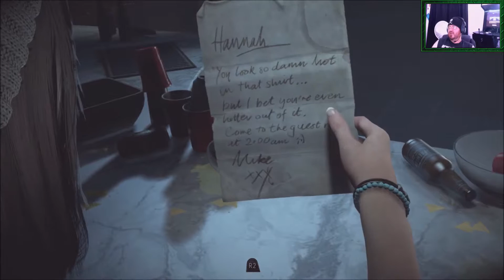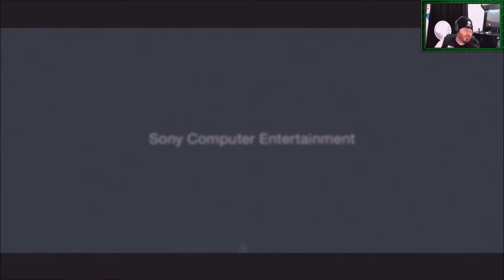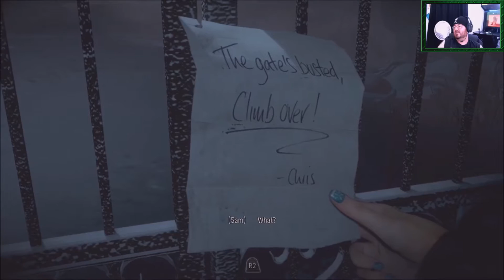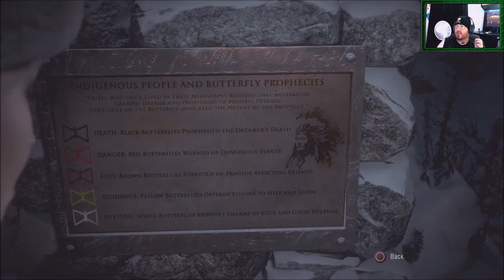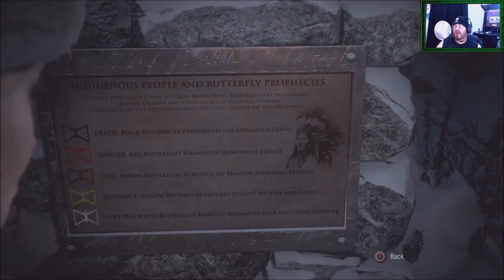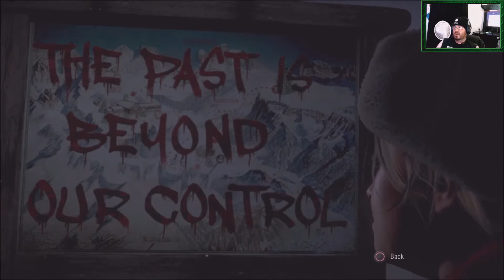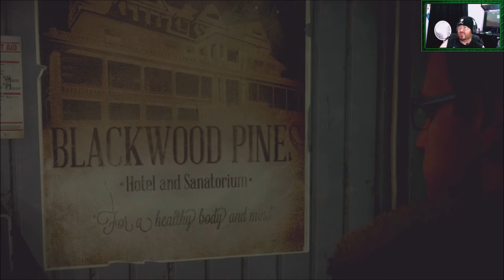The Mega Geek Plays "Until Dawn" Part 1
Can I keep these kids alive...UNTIL DAWN? see what I did there...Ok it was a bad joke...